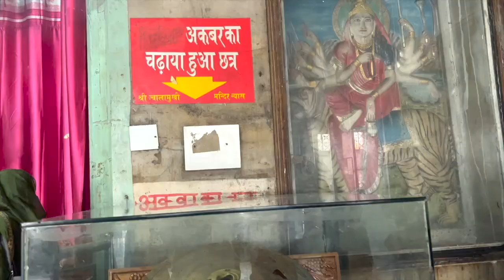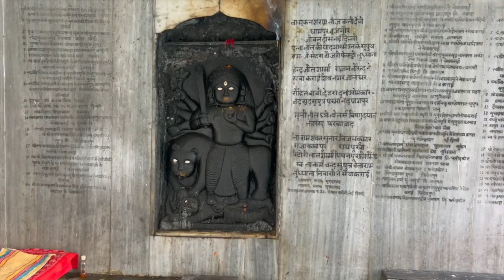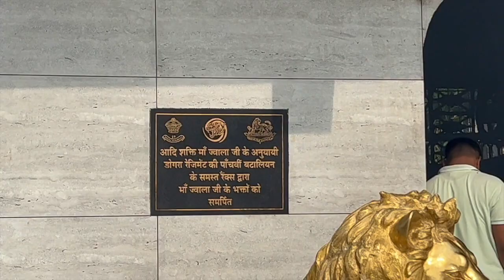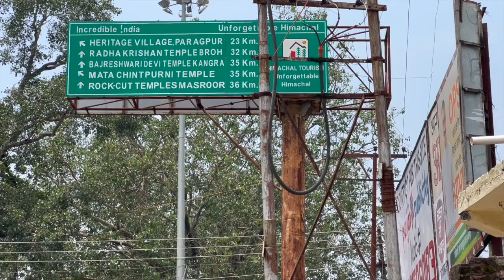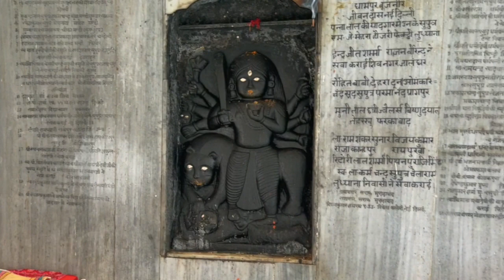EP 05 Jwala Ji Mandir Kangra Mata Mandir Amarnath Yatra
Other Playlist please check out  :-